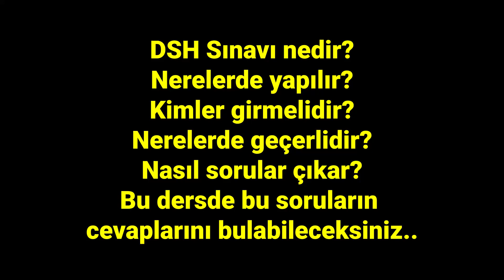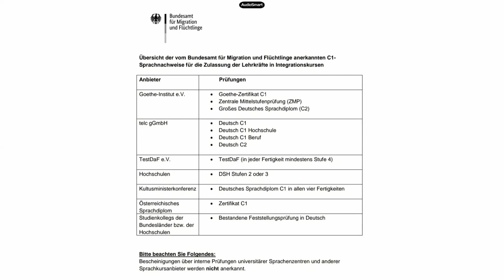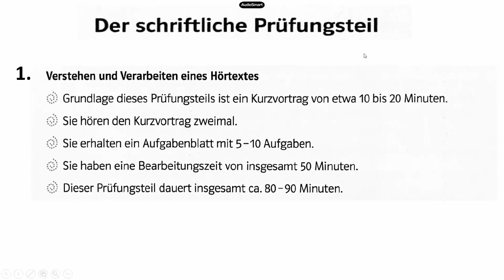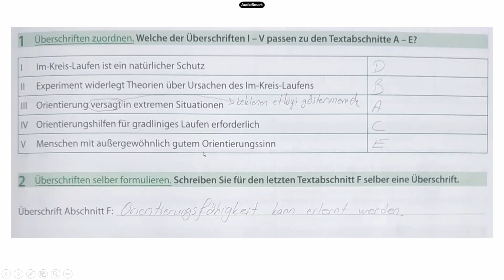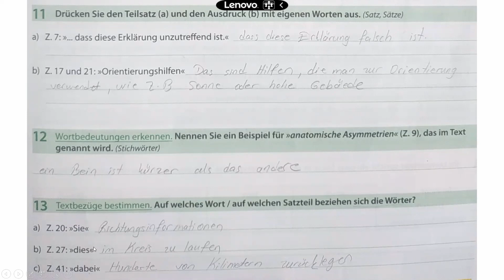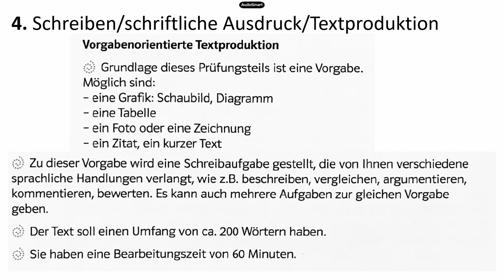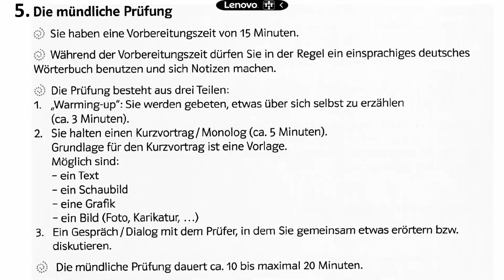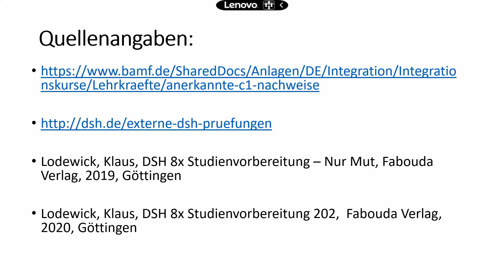WAS IST DSH PRÜFUNG? DSH SINAVI NEDIR? DETAYLI ANLATIM!!!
Merhaba arkadaşlar bu dersimizde Almanca Sınavlardan biri olan DSH'yı sizler için detaylı  olarak ele aldık. DSH nedir? Sınav merkezleri? Kimler girmelidir? Soru türleri nelerdir? vs bir çok soruya cevap bulabileceginiz bir videoyu sizlere sunuyoruz.
İyi seyirler iyi çalışmalar.
Alttaki Telegram kanalından videonun dökumanlarına ulaşabilirsiniz...